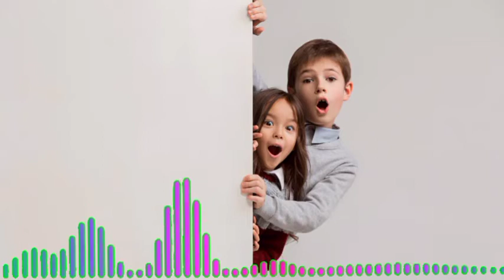Funny Sneaky Scene - Background Music for Prank Videos || No Copyright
This no copyright background music is perfect for your prank or funny videos or funny daily vlogs especially at sneaky scene. This music also could pump up your mood and bring the positive energy to you. Hope you enjoy it. Thank you for your support to my channel.